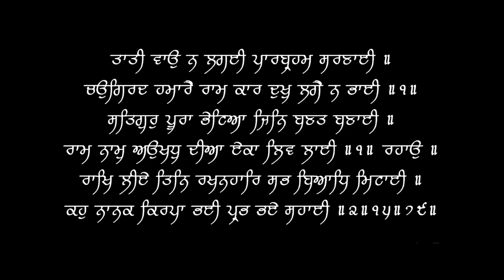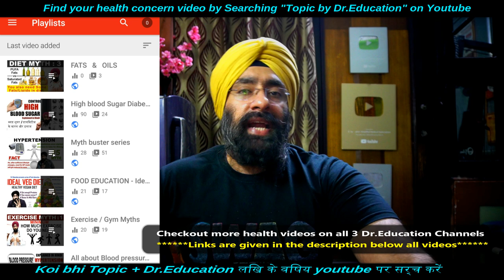Do Not Avoid These Food Safety Tips to Keep your family Safe | Food Hygiene | Dr.Education